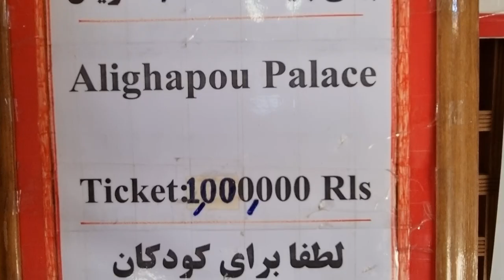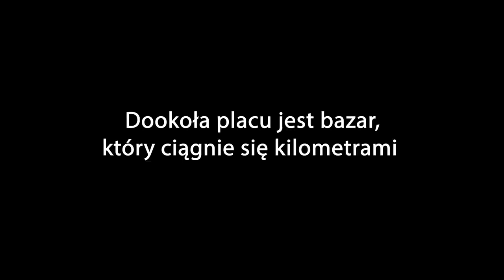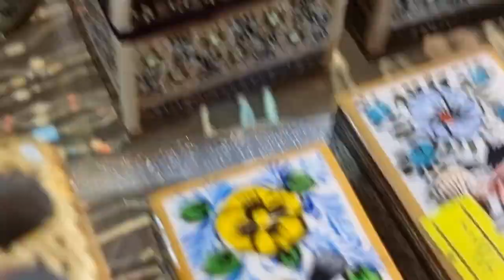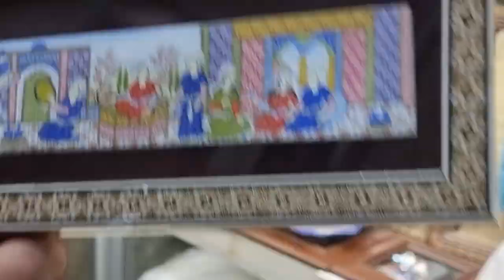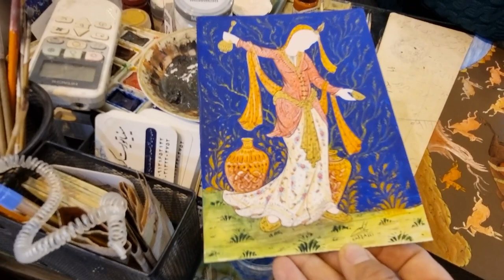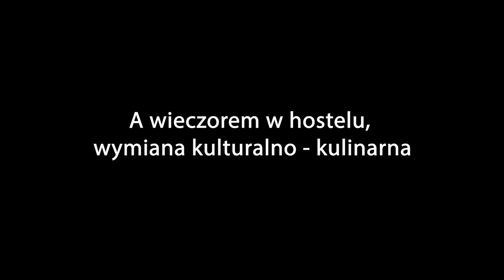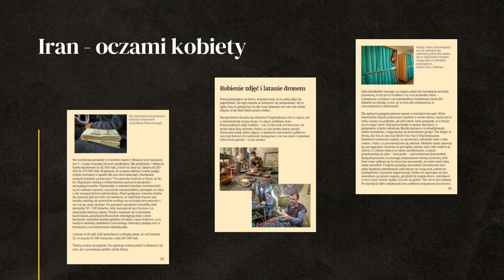ESFAHAN - Najpiękniejsze miasto - CUDNA PERSJA - Impreza w namiocie - IRAN #8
Esfahan nas zachwycił, jedzenie rozczarowało. Esfahan jest połową świata, tak mówi się o najpiękniejszym mieście dawnej Persji. Plac Naqsh-e Jahan, zwany też placem królewskim jest drugim co do wielkości placem na świecie. Poza wielkością powala też urodą. Na placu znajduje się pałac i dwa meczety, a dookoła piękny bazar.

0:00 - Esfahan, plac Naqsh-e Jahan
4:57 - Meczet Sheikh Loft Alllah
8:22 - jedzenie w Iranie
13:47 - bazar w Esfahan
20:59 - pies w Iranie
24:12 - impreza w hostelu, Iran